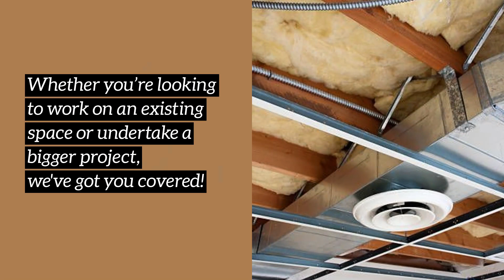Comfort Insulation Company